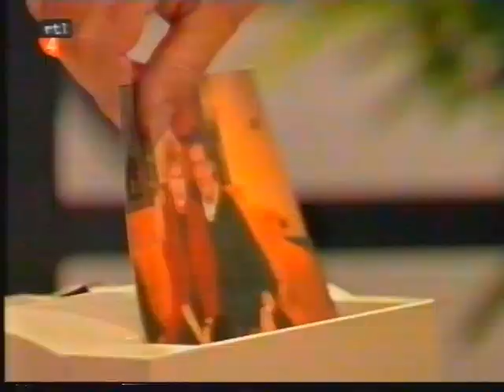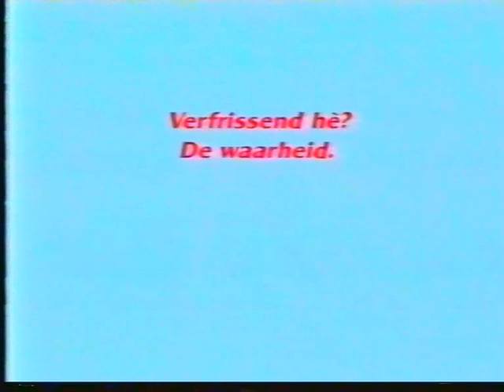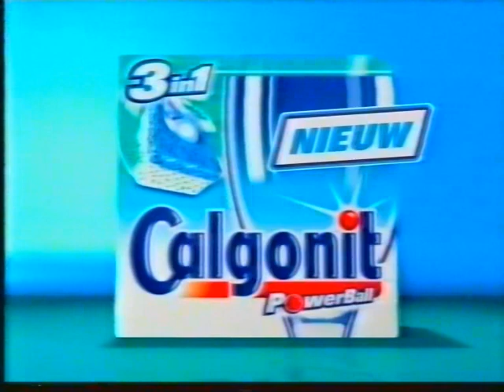Het zonnetje in huis 2001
Het zonnetje in huis

Uit Wikipedia, de vrije encyclopedie

Het Zonnetje in Huis was een Nederlandse komedieserie rond de familie Bovenkerk. De eerste twee seizoenen werden tussen 1993 en 1995 uit gezonden door de VARA. In 1995 werd de comedy overgenomen door RTL 4.
De serie werd uitgezonden tot en met 2003.

Hoofdrollen
John Kraaijkamp sr.
Johnny Kraaijkamp jr.
Martine Bijl